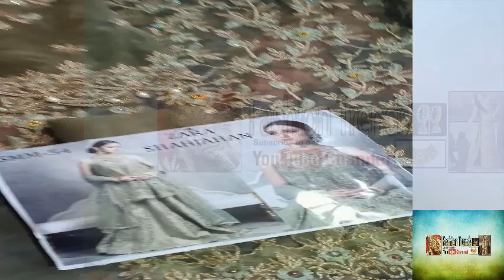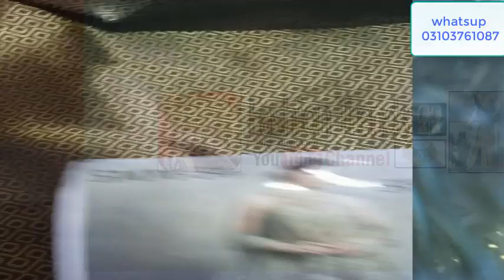latest zara shah jahan dress collection 2019 design||top class party wear dress collection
lawn and chiffon dress collection 2018 are available for this channel
fashion trend have much and more design  are available day by day new and latest dress available here

LATEST RIDA COLLECTION|| DESIGNER DRESS COLLECTION 2018 DESIGN || LAWN AND COOTON  FANCY DRESS

MARIA B DRESS COLLECTION 2018 NEW DESIGN ||LATEST LAWN AND COTTON DRESS FOR GIRLS IN PAKISTAN

HAND WORK KURTI DESIGN FOR GIRLS ||FULL KURTI EMBRIODED LATEST DESIGN IN PAKISTAN ||COTTON&LAWN STUF

CHIFFON DRESS 2018 COLLECTION ||MARIA B CHIFFON DRESS COLLECTION ||PAKISTANI DRESS COLLECTION

BEAUTIFUL DRESS MARIA B||SOBIA NAZEER LATEST DRESS FOR GIRLS ||2018 DESIGN MARIA B COLLECTION

LAWN COTTON BRANDED DRESS COLLECTION 2018 DESIGN||MARIA B ||SOBIA NAZEER |GUL AHMED DRESS COLLECTION

MARIA B LATEST COLLECTION 2018 DESIGN|| BEAUTIFUL MARIA B LAWN DESIGN FOR WOMEN||EID COLLECTION

LATEST LAWN &COTTON DRESS FOR GIRLS||MARIA B OLLECTION ||KHADI DRESS||VINTAGE || DESIGNER DRESS 2018

sonia mughal latest collection for girls||maria b collection|lawn dress design for girls in pakistan

MARIA B LATEST COLLECTION 2018 DESIGN FOR GIRLS||MARIA B CHIFFON DRESS ||MARIA B LAWN DRESS

phulkari dress collection for girls||latest design 2018 collection ||phulkari shalwar||lawn dressess
maria b dress  2018 collection|latest maria b design 2018 new collection||atest lawn designer dress

chiffon dress for girls 2018 new collection||chiffon fancy dress||party wear dress for girls

latest party wear dress of zainab chotani 2018 new design for girls|chiffon dressess||designer dress

latest lawn collection|designer collection||designer lawn dress for girls|lawn dress 2018 collection

meena hassan latest lawn dress for girls 2018 design||designer dress for girls

LATEST LAWN COLLECTION 2018 DESIGN FOR GIRLS||DESIGNER DRESST ||LAWN COLLECTION ||CASUAL DRESS

LATEST LAWN DRESS 2018 DESIGN FOR GIRLS||BEST LAWN EMBRIODED COLLECTION ||STYLISH LAWN DRESS